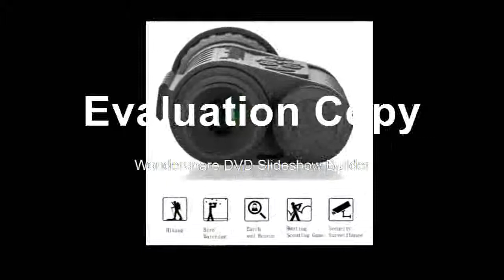Affortable Monocular Goggles GPS LCD Infrared IR Telescope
Product On Aliexpress

Brand Name:BestguarderModel Number:WG-50Type:MonocularEffective Visual Distance:350m(Night) 1500m(Day)JPEG:2592*1944,1600*1200,640*480Video:1280*720,640*480@30fpsVideo Out:PAL or NTSCFeatures:Night Vision, 6x50 ZoomLanguage:English,French,German,Swedish,Japane